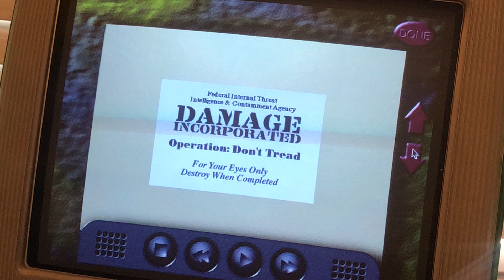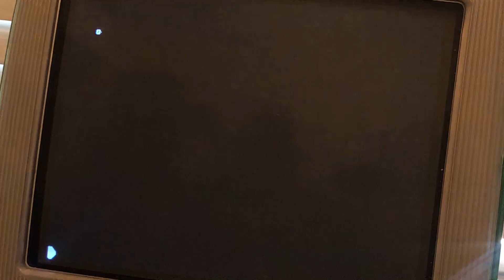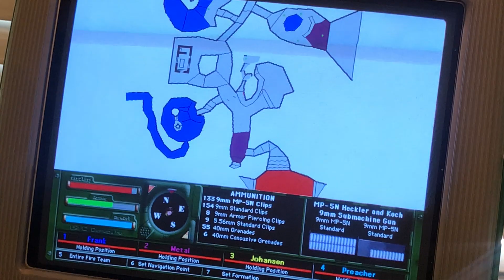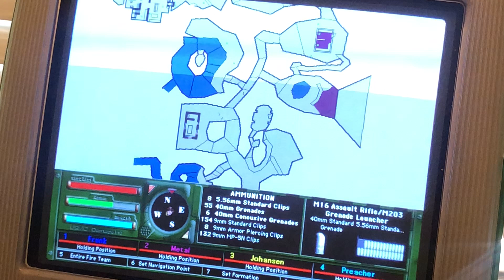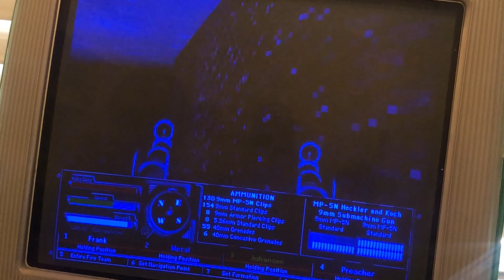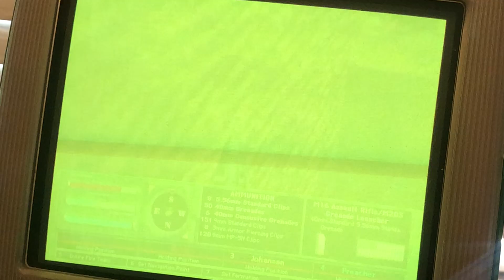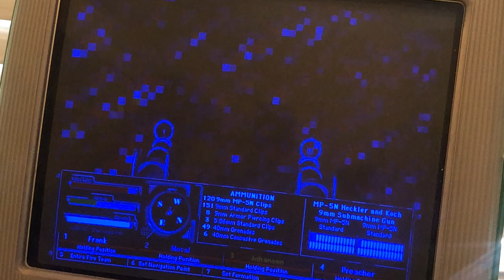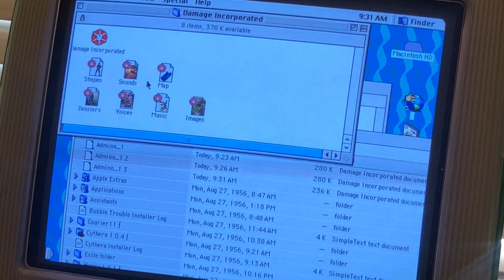Damage Incorporated - Total Carnage Playthrough - Pt. 5